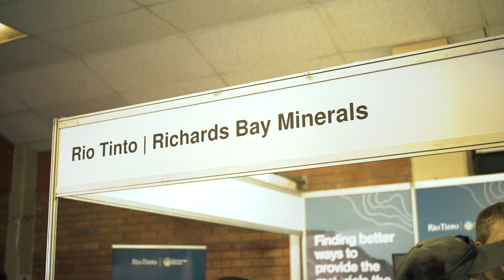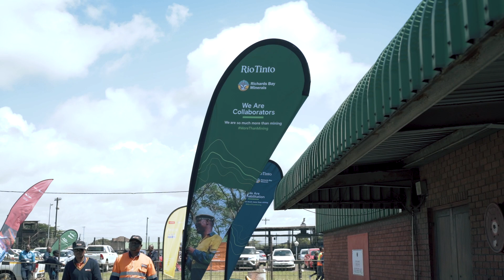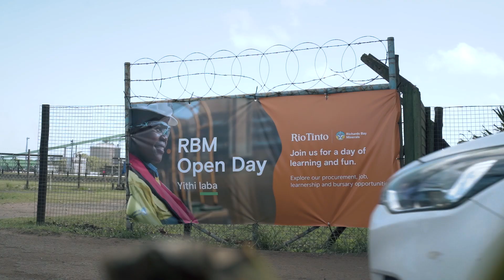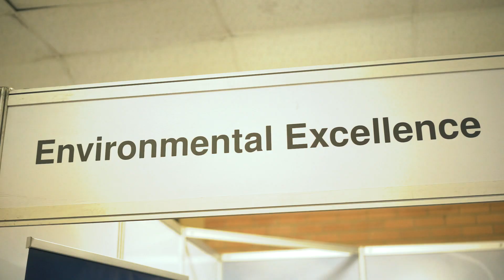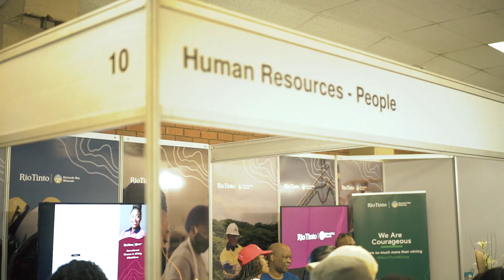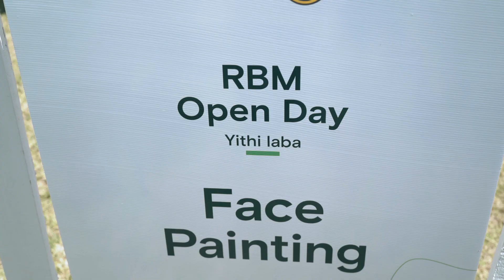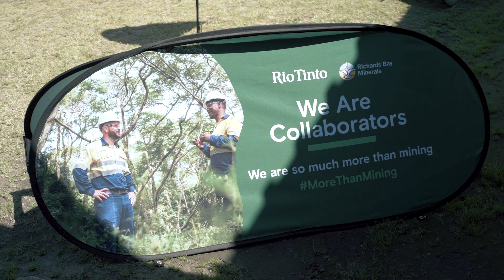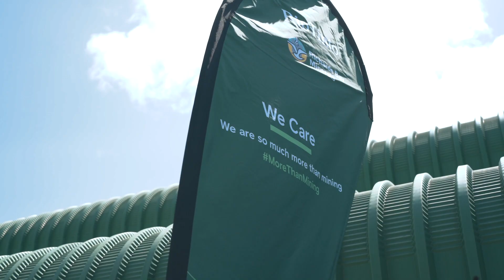RBM OPEN DAY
/ con

  / con

  / xolani.soni.73

  / somiamediasa